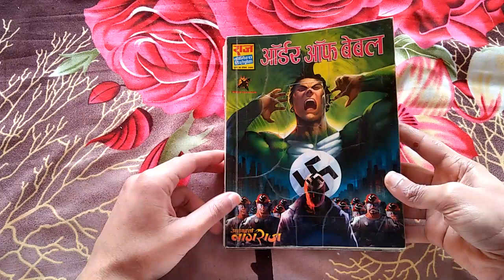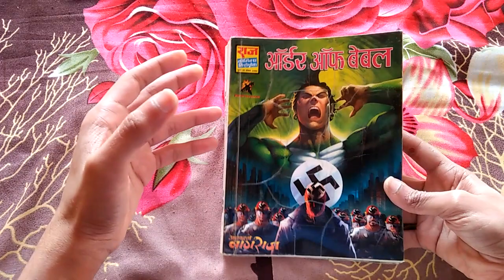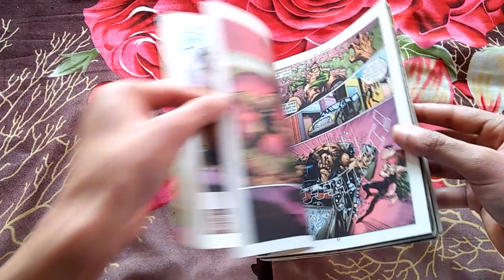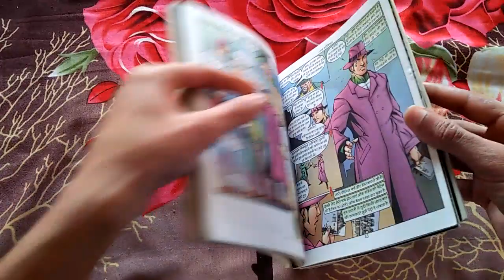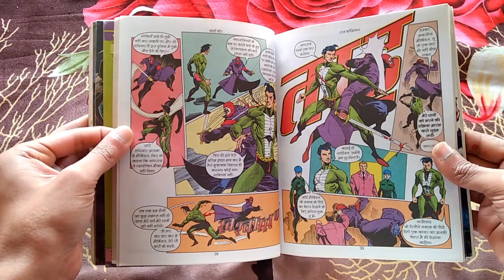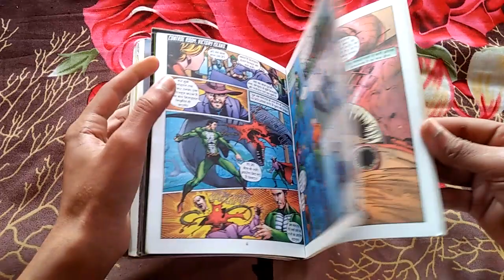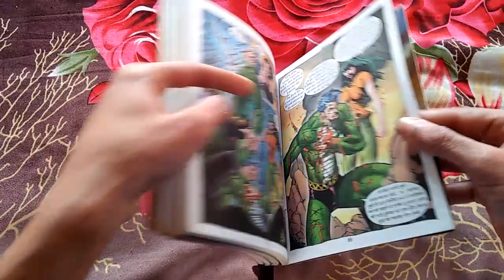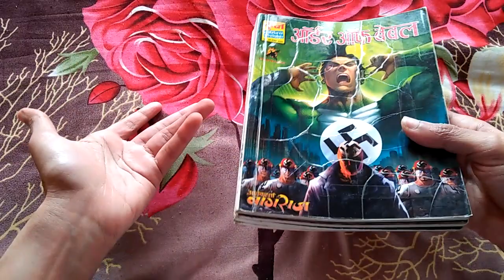Raj Comics | My Memo./Exp. related Veergati series